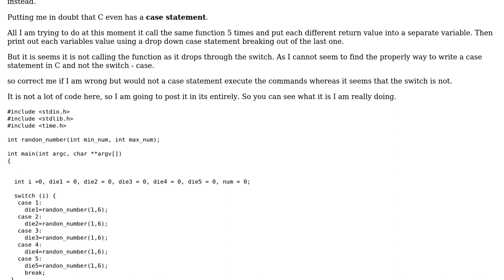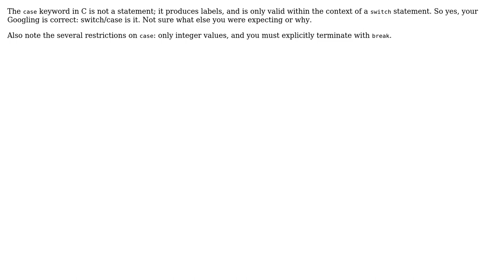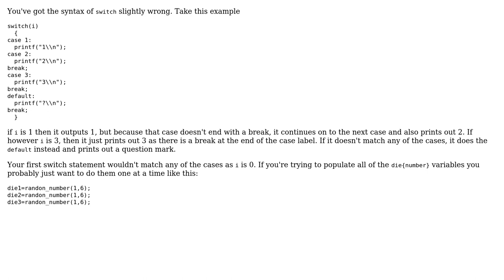Is there not a case statment in C programming, not switch case btw (3 Solutions!!)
Is there not a case statment in C programming, not switch case btw

With thanks & praise to God, and with thanks to the many people who have made this project possible! | Content (except music & images) licensed under CC BY-SA | Music | Images & others | With thanks to user uxserx-bw user pmg user Lee Daniel Crocker user Chris Turner and the Stack Exchange Network Trademarks are property of their respective owners. You are responsible for your own actions.